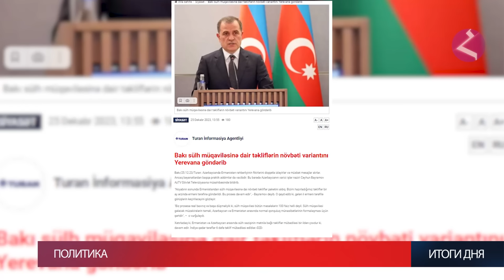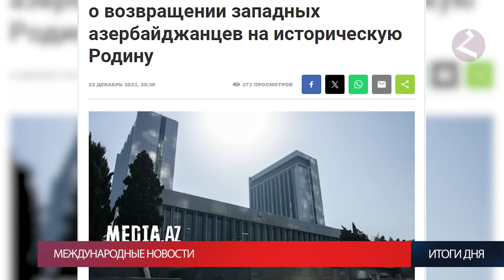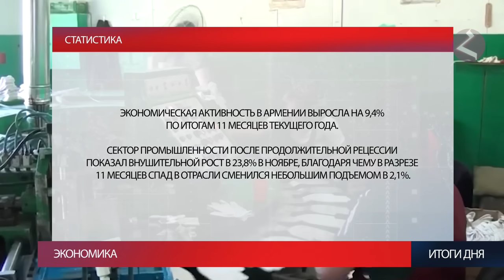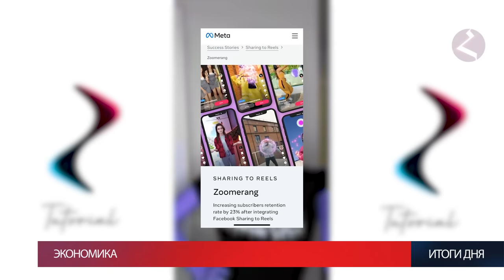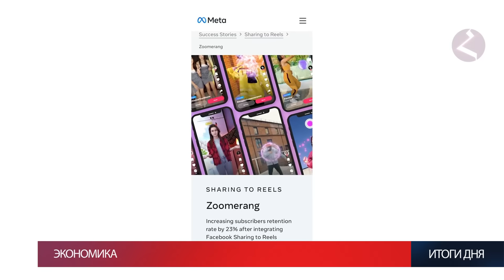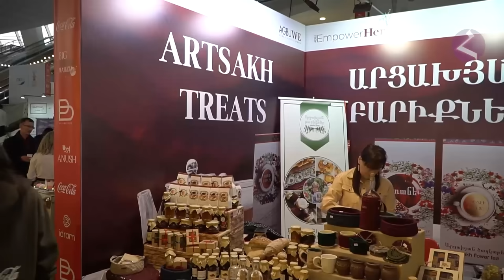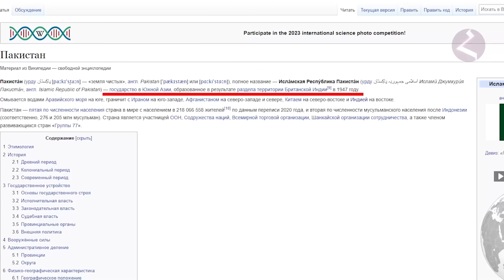Новости Армении и Арцаха/25 декабря 2023